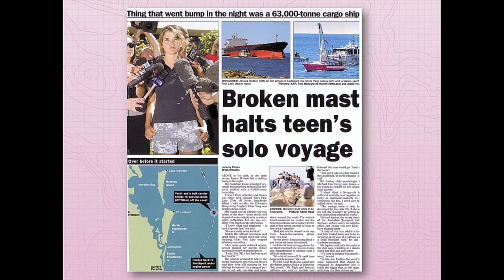Jess at Awards Ceremony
Jessica Watson was a guest speaker at the 2015 Australian Geographic Society Awards Gala on 28 Oct. 2015 at Doltone House-Hyde Park in Sydney.